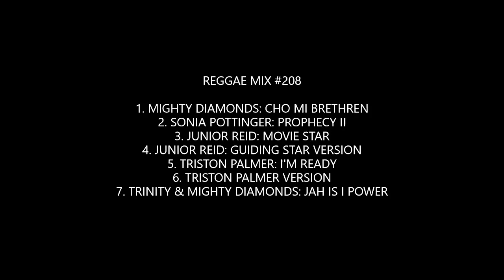Reggae Mix #208: The Mighty Diamonds, Sonia Pottinger, Junior Reid, Triston Palmer, Trinity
1. MIGHTY DIAMONDS: CHO MI BRETHREN
2. SONIA POTTINGER: PROPHECY II
3. JUNIOR REID: MOVIE STAR
4. JUNIOR REID: GUIDING STAR VERSION
5. TRISTON PALMER: I'M READY/VERSION
6. TRINITY & MIGHTY DIAMONDS: JAH IS I POWER

Mix livicated to the memory of Bunny Diamond, Tabby Diamond, Sonia Pottinger, Trinity, & Mr. Bally Barton (Barton's Records & Gift Shop-Los Angeles)